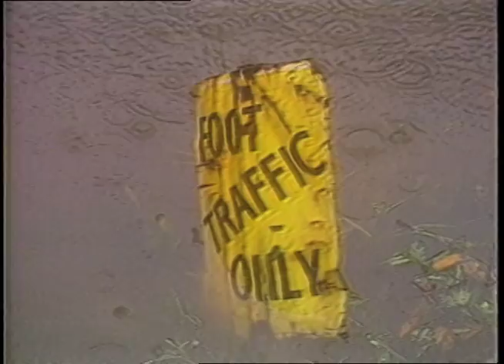Television Man: Videaux Vigreux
Adventures of a news cameraman in the mid 1980's at WDSU-TV Ch. 6 New Orleans, to music by the Talking Heads!